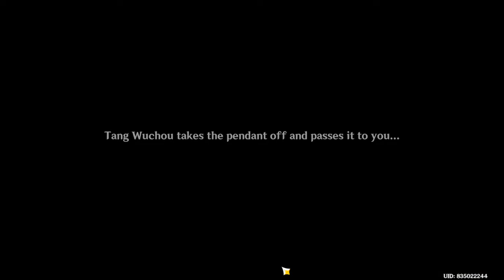ALERT!!!!! FREE PRIMOGEMS ON TOP OF THE CHASM!!!!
~o~o~o~o~o~o~o~o~o~o~o~

~o~o~o~o~o~o~o~o~o~o~o~

~o~o~o~o~o~o~o~o~o~o~o~